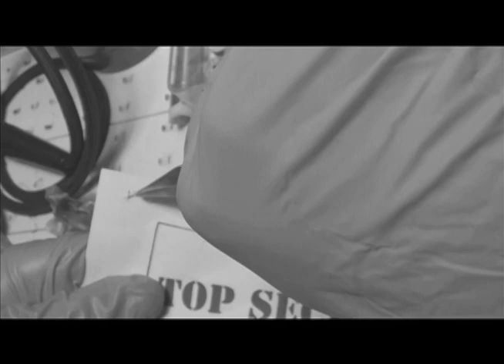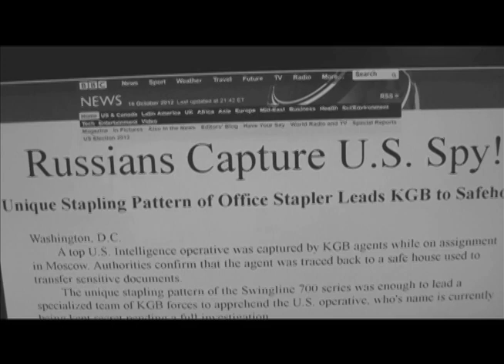Staple Noir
In-camera edited short for an intro to videography class. Starring: Skizzle Bone. Written, Directed and Shot by Jarrett Leone. I think it's not bad for my first attempt at making a film.